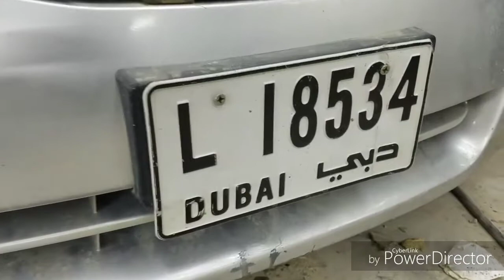Nissan Altima | accident car repair and repaint | restoration car dubai | Naeem painter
Hi friends I'm Muhammad Naeem painter
this  channel about cars. how to repair and how to repaint cars
restoration car

Garage Zahrat al Sahel 🚑
in Ajman UAE
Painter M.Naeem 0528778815